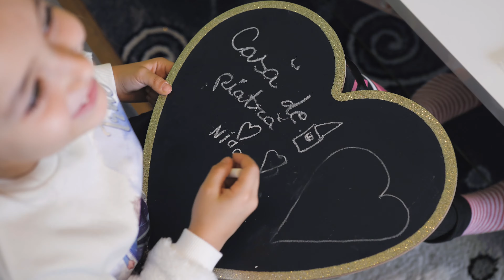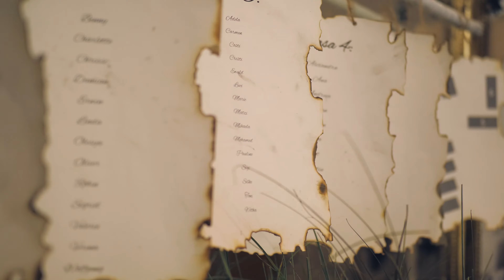Michael & Adina | GARTNER STUDIO